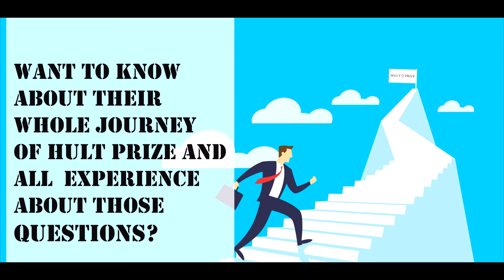Hult Prize at PSTU | Virtual Workshop Promo-Safewheel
Promo by Tusher Hasib